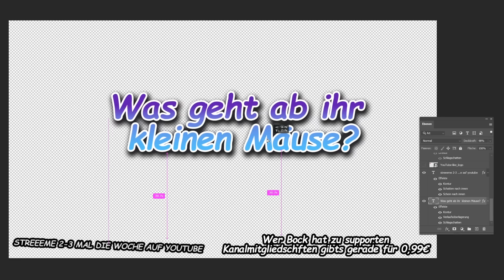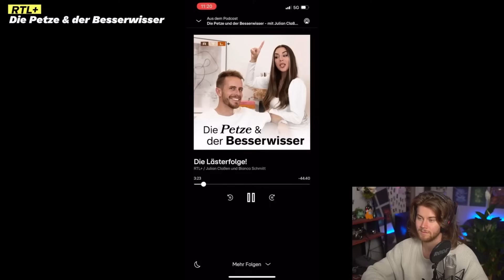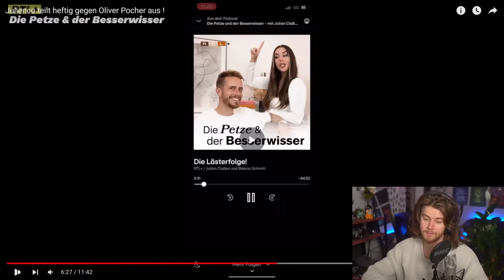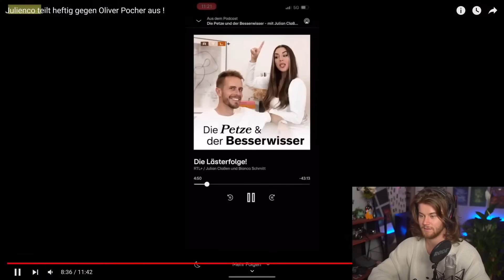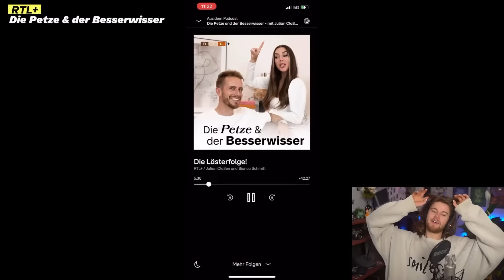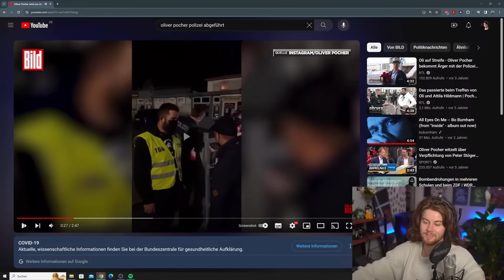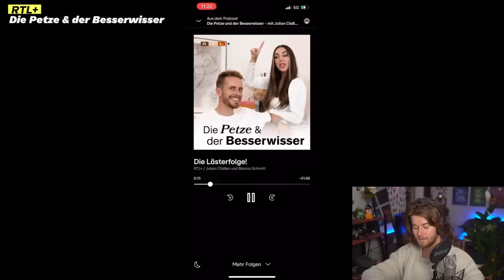Julienco schießt gegen Oliver Pocher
Wir haben auf @UnicoYoutube   reagiert.

TimJacken